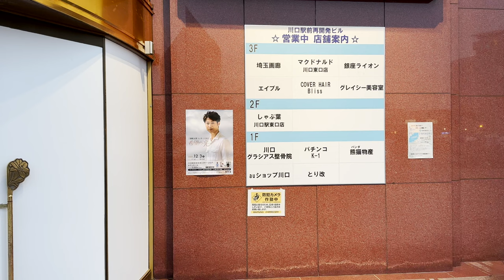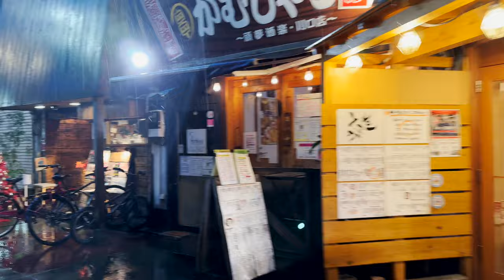⁴ᴷ Saitama: Kawaguchi Station（川口駅）/ Keihin Tohoku Line : Japan Walking Tour (November, 2022)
Kawaguchi Station (川口駅, Kawaguchi-eki) is a passenger railway station located in the city of Kawaguchi, Saitama, Japan, operated by East Japan Railway Company (JR East).

The Keihin–Tōhoku Line (Japanese: 京浜東北線, Hepburn: Keihin-tōhoku-sen) is a railway line in Japan which connects the cities of Saitama, Kawaguchi, Tokyo, Kawasaki, and Yokohama. It is part of the East Japan Railway Company (JR East) network. The line's name is derived from the characters for Tokyo (Japanese: 東京), Yokohama (Japanese: 横浜) and the Tōhoku Main Line (Japanese: 東北本線). The Keihin-Tōhoku Line officially follows portions of the Tōhoku Main Line and Tōkaidō Main Line. Between Ueno and Akabane stations the Keihin–Tohoku and Tohoku Main lines are physically separate and thus alternate routes.
Most Keihin–Tōhoku Line trains have a through service onto the Negishi Line between Yokohama and Ōfuna stations. As a result, the entire service between Ōmiya and Ōfuna is typically referred to as the Keihin-Tōhoku—Negishi Line (Japanese: 京浜東北線・根岸線) on system maps and in-train station guides. Keihin-Tōhoku Line—Negishi Line trains are recognizable by their light blue stripe (the line's color on maps is also light blue).

From Wikipedia

✨ Camera Equipment ✨
iPhone 14 Pro Max (Amazon)
DJI OM5
ZOOM H1n Handy Recorder
Roland Binaural Microphones/Earphones
Sony Alpha ZV-E10 - APS-C Interchangeable Lens Mirrorless Vlog Camera Kit -Amazon.co.jp
Zhiyun SMOOTH Q2
ZOOM F1-LP Field Recorder -Amazon.co.jp